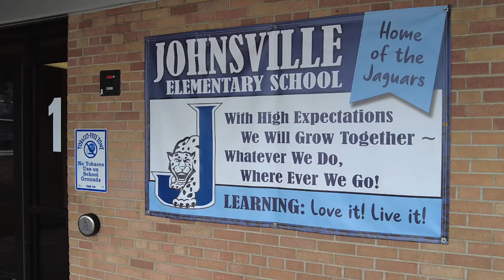Johnsville Elementary School - School Spotlight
Johnsville Elementary's motto is "With high expectations, we will grow together. Whatever we do, where ever we go! Learning: Love it! Live it!" Check out the Johnsville school spotlight to learn more about what makes it so special.